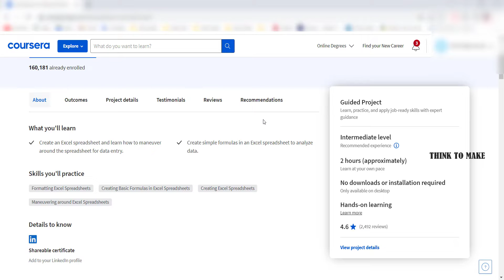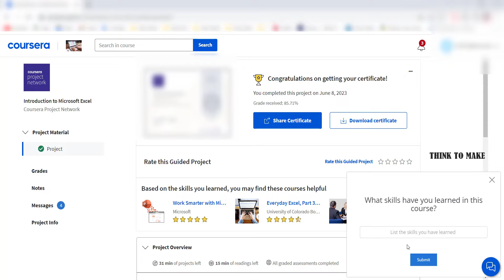Introduction to Microsoft Excel ,All Quiz Answers.